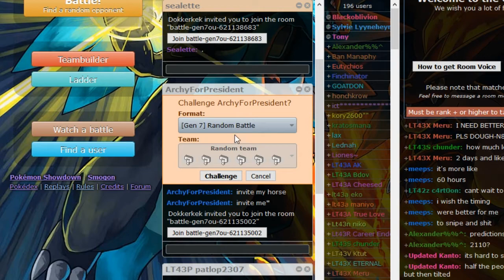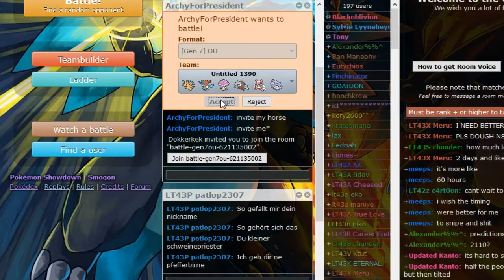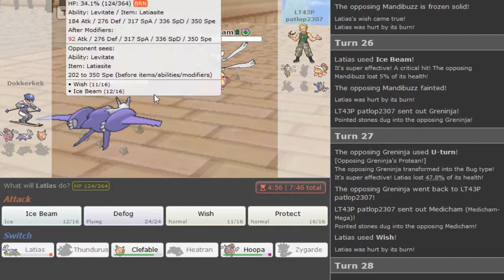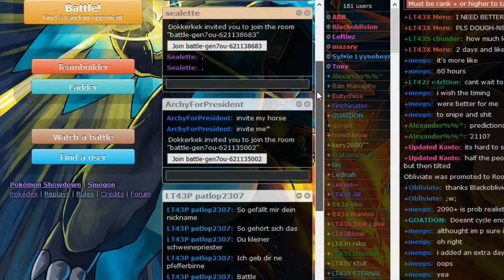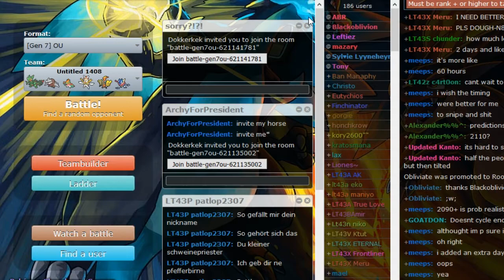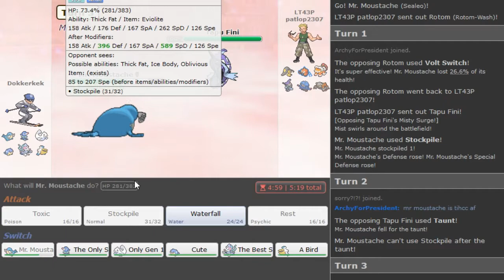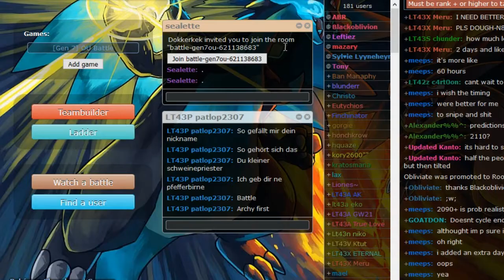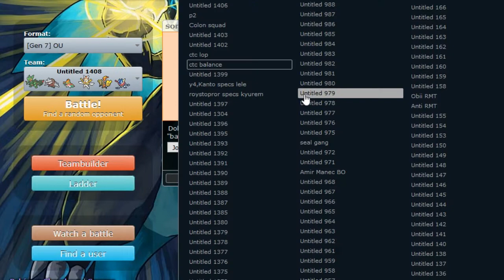Fights vs the gang #1 [Pokemon Sun&Moon OU Showdown Live] w/Patlop,Seal,Sorry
some fun games vs the gang aka my friends